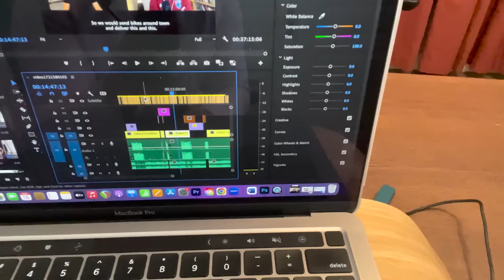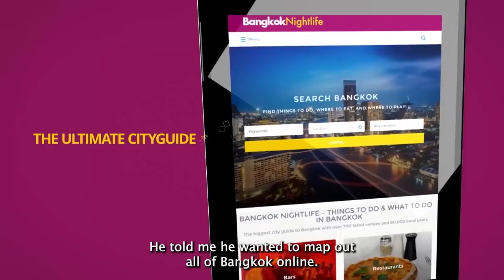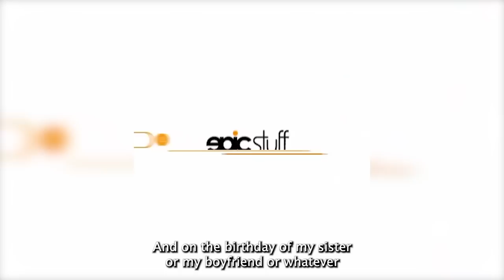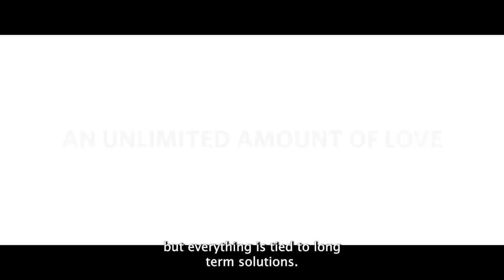"I moved to Thailand at 19 with 600 Dollars to my name, 12 years later I'm still here"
Friso left the Netherlands at 19 and moved to Thailand 12 years ago and hasn't left. In this interview Friso tells us why he moved to Thailand and how he made it work for him. We get into the businesses he owned in Bangkok, one of which you would have seen when walking down Sukhumvit Road back in 2019. Friso talks about how he became fluent in Thai and how he is treated by Thai people as a foreigner in Bangkok, Thailand.

If you've been following the channel then you'll have already seen Friso feature in a video a few weeks ago (link for video below). This is because Friso is co-founder of Bangkok Community Help Foundation which helps poor and impoverished people in Bangkok.

Bangkok Community Help Foundation is always looking for volunteers so if you're in Bangkok and want to help out you're more than welcome to join the great team there.

If you'd like to make a donation to the foundation follow this link to their